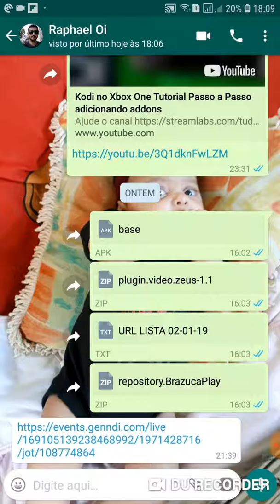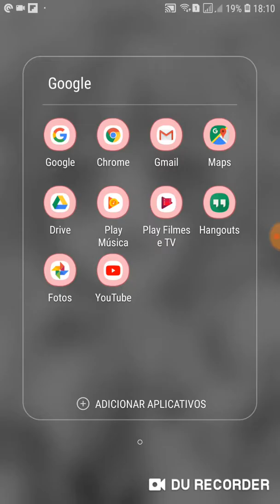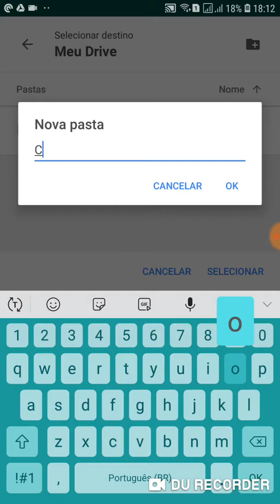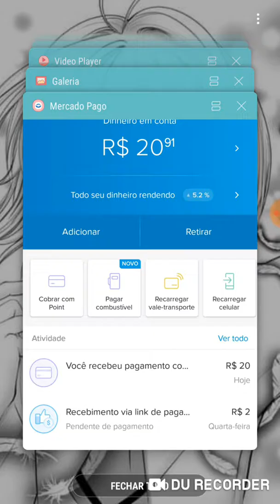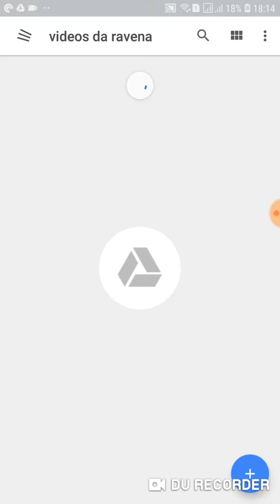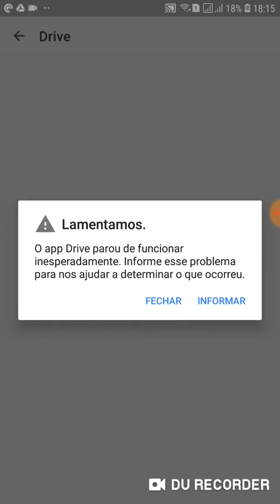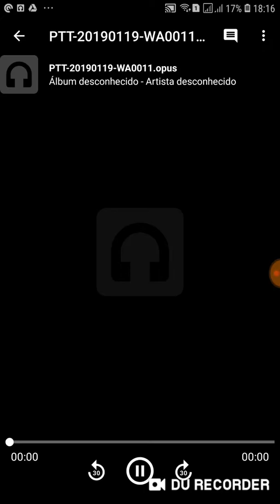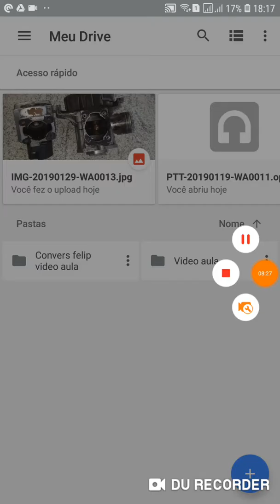Como salvar Fazer becap de conversas do watsap